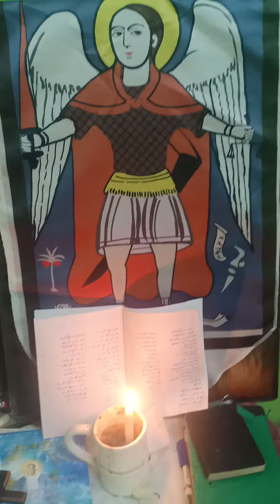الانبا كاراس السائح صورة الملاك ميخائيل